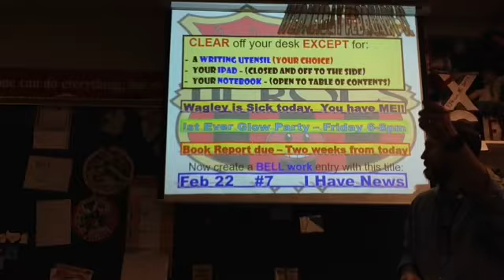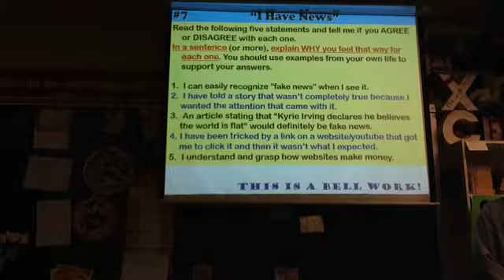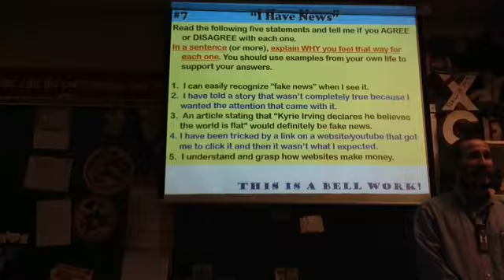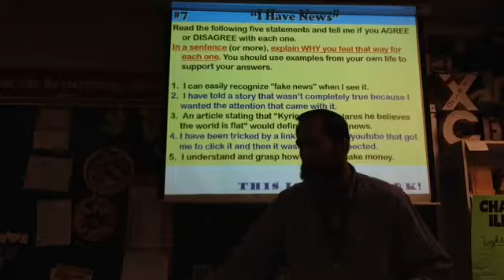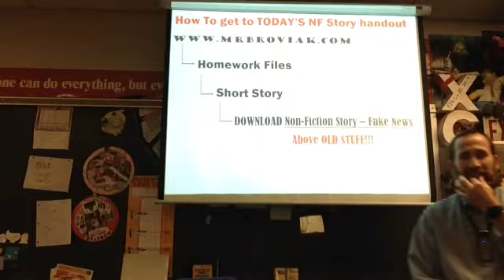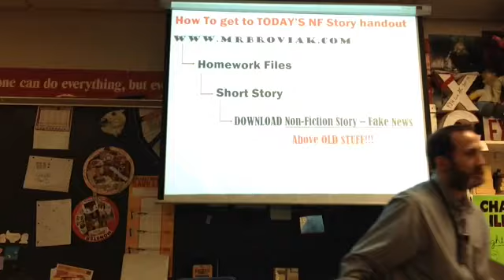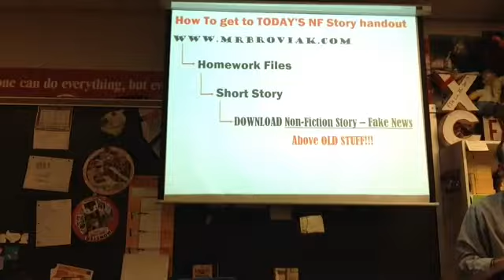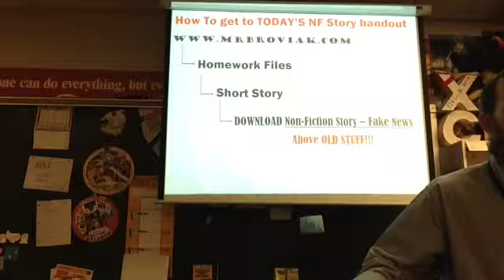22217 Brovicast Wednesday Both- Non fiction article Fake News